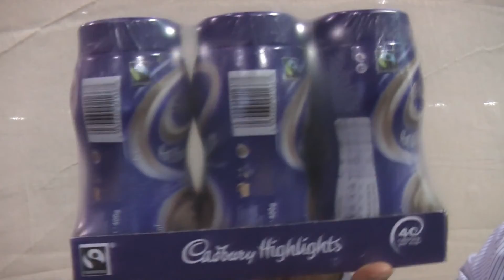Automatic Sleeve Sealer Wrapping Drinks Products Video by ME Shrinkwrap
Video demonstration of ME Shrinkwrap's Automatic Sleeve Wrapper shown here wrapping collations of drinks products.

After trays are loaded onto the conveyor the automated process conveys product collations through the wrapping process, without the need for operator intervention.  Our Auto Sleeve Sealer machine can achieve wrapping speeds of between 720-1680 packs per hour, depending on product dimensions.

Find out more about our auto sleeve sealer machine on the